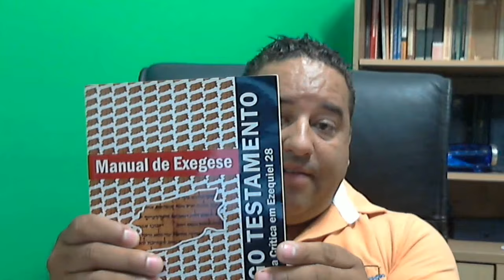Quais são as pessoas mais ignorantes do mundo? Vou dizer ignorantes para não chamar de burras!